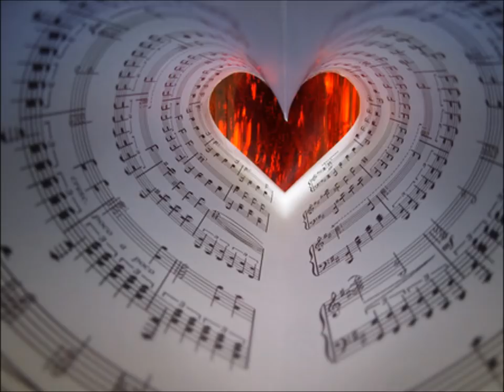Rain story - Shahrdad Rohani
Shahrdad Rohani is an Iranian violinist/pianist with an international reputation as a conductor and composer. Mr. Rohani is one of the most sought after, successful conductors on the music scene today.

Educated at the Academy and Conservatories of Music in Vienna, Austria, Mr. Rohani has been the recipient of several important scholarships and awards both in Europe and United States. These include the A.K.M Scholarship, Vienna, Austria, and the ASCAP Scholarship, Los Angeles, California.

Mr. Rohani is the music director and conductor of the COTA symphony orchestra in Los Angeles. He has appeared as a guest conductor with a number of prestigious orchestras including, the London Royal Philharmonic concert orchestra, Minnesota Symphony orchestra, Colorado Symphony, San Diego symphony, Indianapolis Symphony, New Jersey Symphony, Zagreb Philharmonic and the American Youth Symphony and others.

Mr. Rohani conducted an open-air concert with the London Royal Philharmonic Concert Orchestra in the Parthenon, Athens, Greece. This concert was acclaimed by both critics and audience and became the most widely viewed program ever shown on Public Television in United States.

In December of 1998 Mr. Rohani was commissioned by the government of Thailand and the committee of the 13th Asian Olympic Games to compose and conduct the music for opening ceremonies. The composition became the most popular song of the Asian Games.

Mr. Rohani has recorded several classical CD's with the Slovak Radio Symphony orchestra for Discover/Koch International including the Tchaikovsky Ballet music which received raging reviews by the media including the Intune Magazine in Japan.

In 1999 Mr. Rohani received the Thailand's Pikanes award, the country's most prestigious music award for an outstanding orchestral performance. The award is considered the highest artistic achievement.

Mr. Rohani is especially well known to the world for conducting film music.

Beauty of Love is a passionate album of heartfelt melodies which radiates both warmth and charm. Shardad blends the elegance of the acoustic piano with a tapestry of rich orchestral sounds.